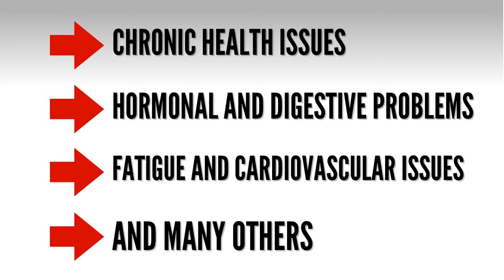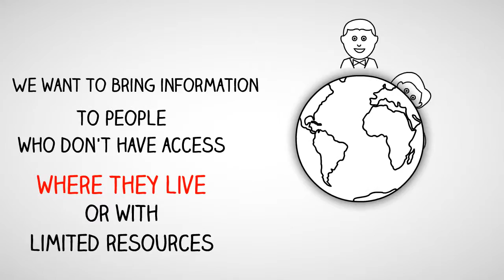Discover Holistic Health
Explanation of purpose of Discover Holistic Health, the website.